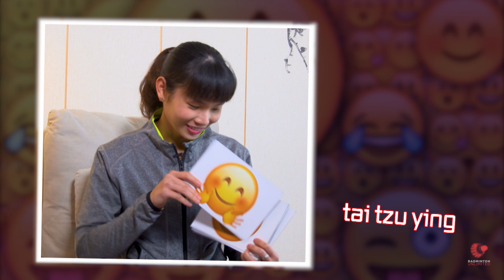Badminton Unlimited 2020 | Tai Tzu Ying - JUST FOR FUN | BWF 2020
Tai Tzu Ying’s shot-making is impeccable, but how will she fare when it comes to making faces?